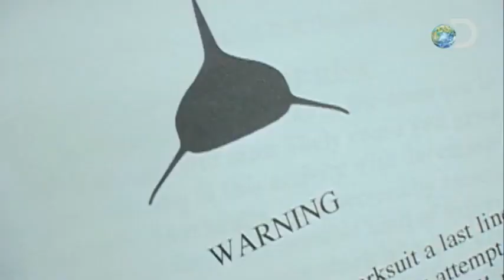Dirty Jobs - Safety Third - Shark Suit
Dirty Jobs returns Tuesdays @ 9pm EP on Discovery!

Can a shark suit really prevent a shark attack? Mike is about to find out as he dives into the middle of a feeding frenzy.

In a thoughtful look back at his most challenging and hazardous apprenticeships, Mike makes a practical case for safety and reaffirms the critical role of individual responsibility in a dangerous world.